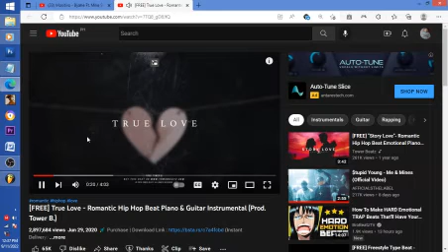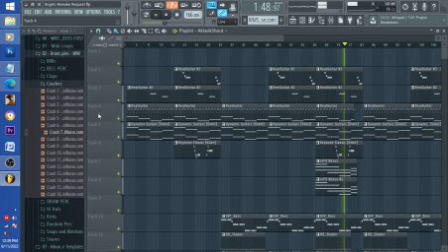Beat Remake Sample (Love Song Beat)